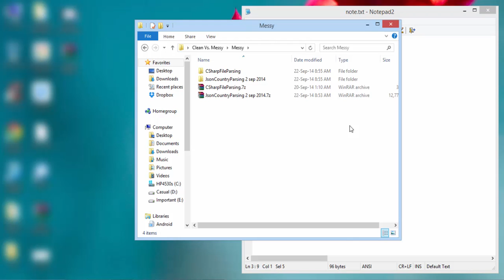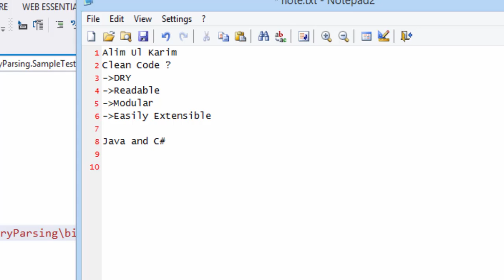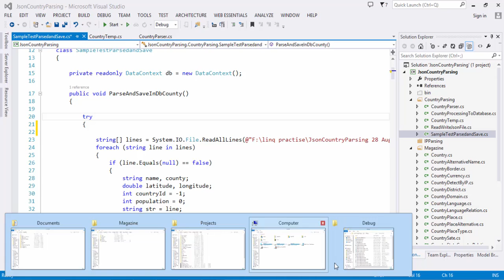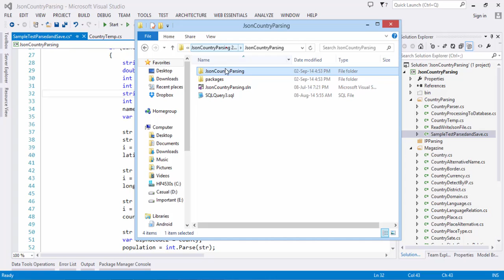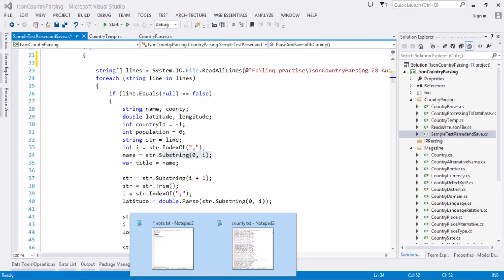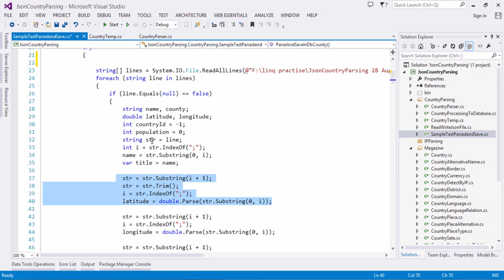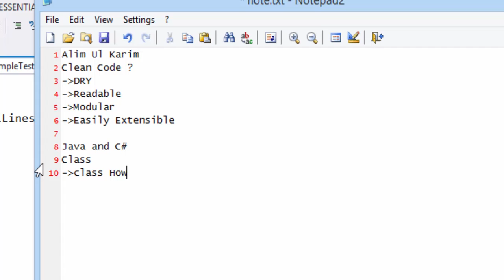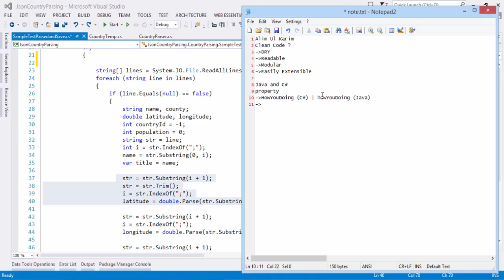Clean Code Vs. Messy Code - Bangla (Unofficial)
- What is clean code?
- Quick overview on how to write clean code.
- Naming Convention in Java and C#